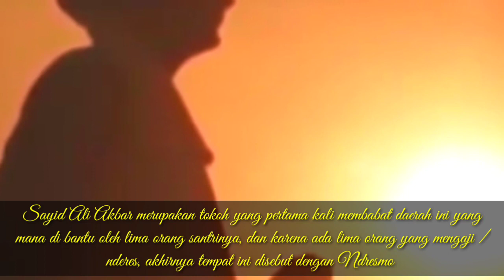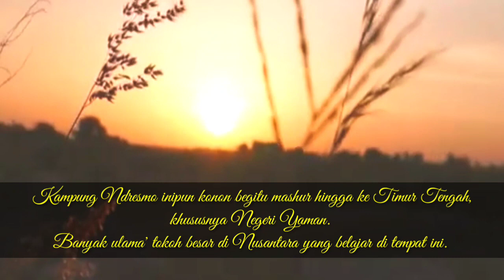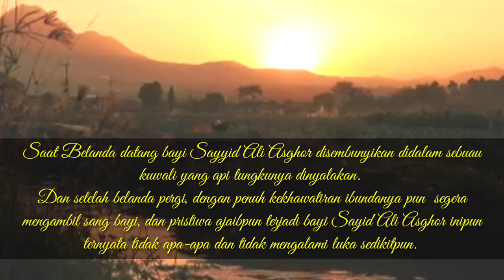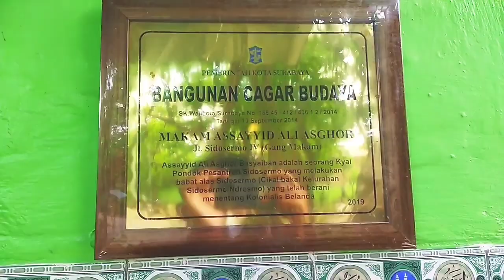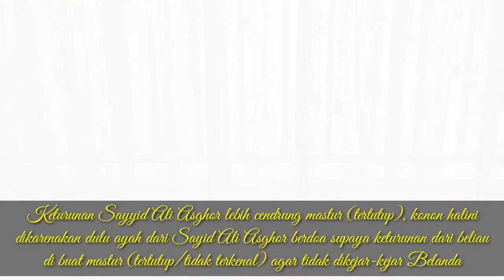Makam Sayyid Ali Asghor Bassayban Surabaya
kisah sayyid ali asghor basyaiban